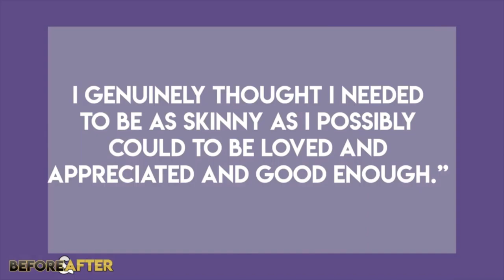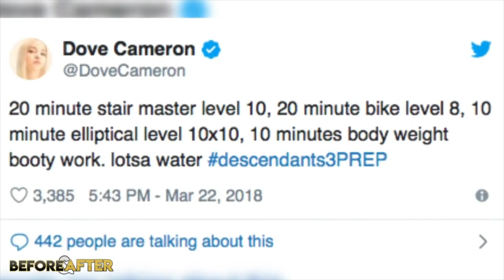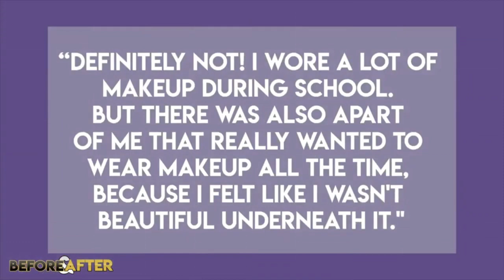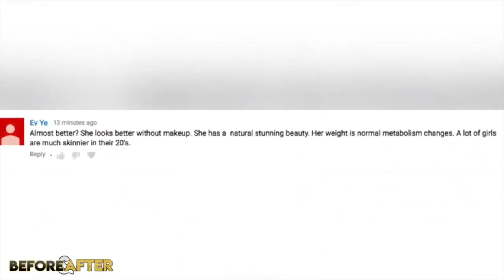Sentence by Sentence English B1-B2. Basic Easy English 4 (Plastic Surgery)